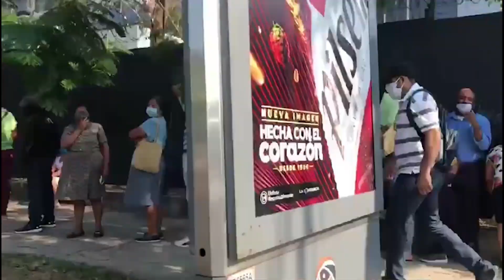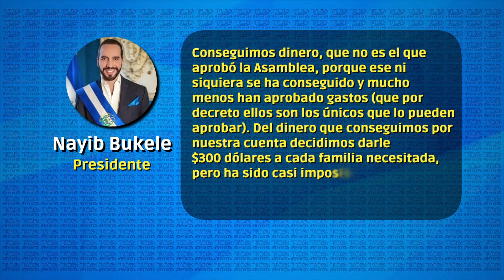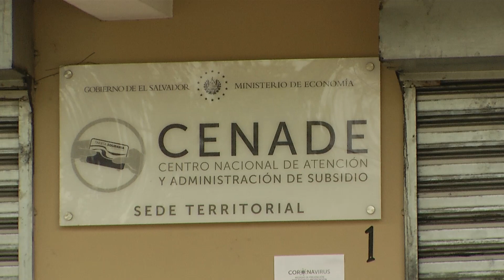DESBORDE EN CENADES